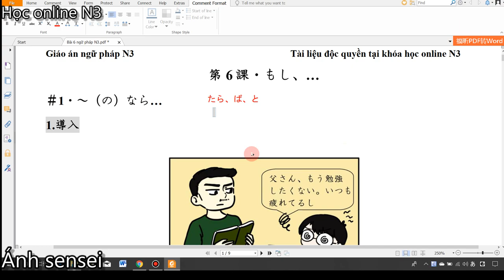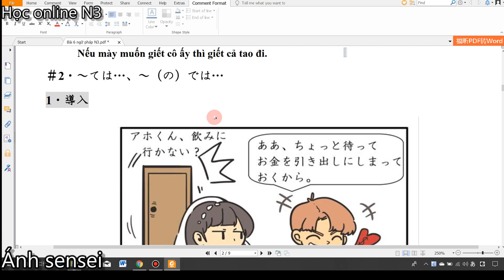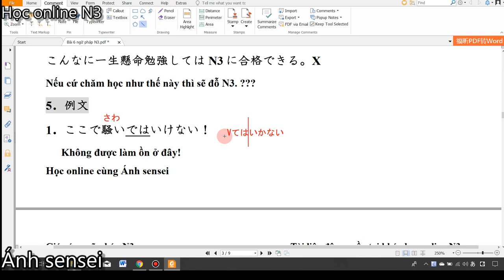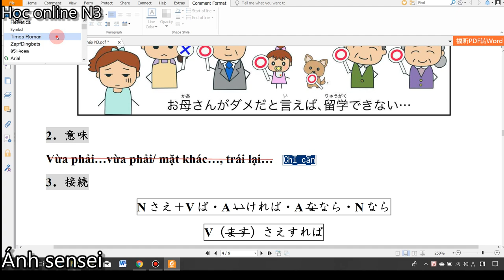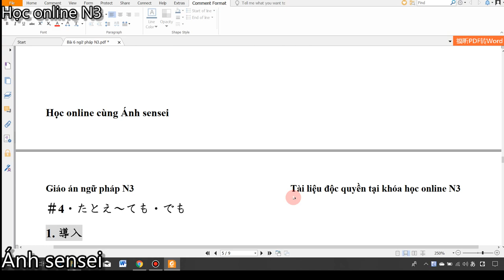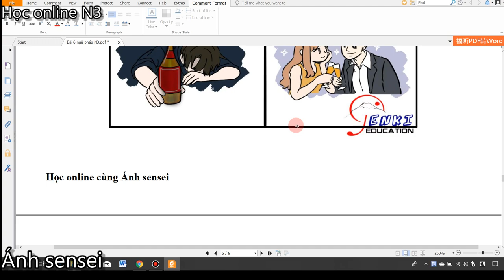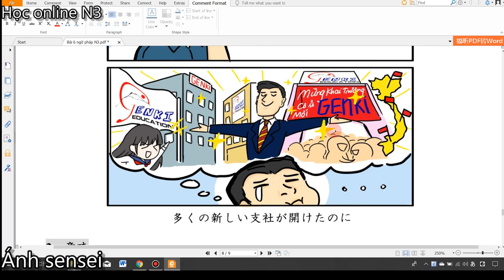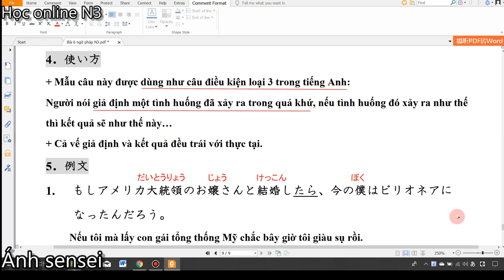Ngữ pháp N3 - Bài 6 Shinkanzen master N3